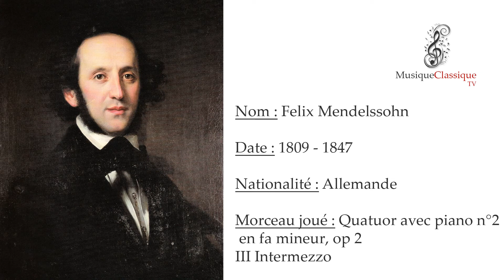♬ QUATUOR AVEC PIANO N°2, III INTERMEZZO, OP 2 ♬ | FELIX MENDELSSOHN | MUSIQUE CLASSIQUE TV ♬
Le Quatuor avec piano no 2 en fa mineur opus 2 pour piano, violon, alto et violoncelle de Felix Mendelssohn fut terminé le 3 décembre 1823 et publié deux années plus tard. L’œuvre est dédiée à Carl Friedrich Zelter, professeur de Mendelssohn. Les trois premiers quatuors avec piano de Mendelssohn furent ses premières œuvres publiées, d′où leurs numéros d′opus.